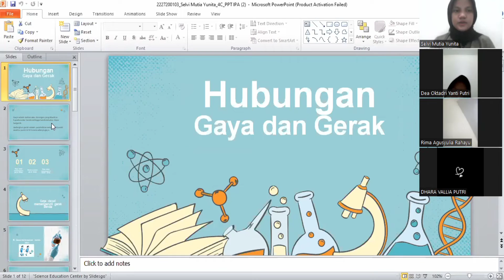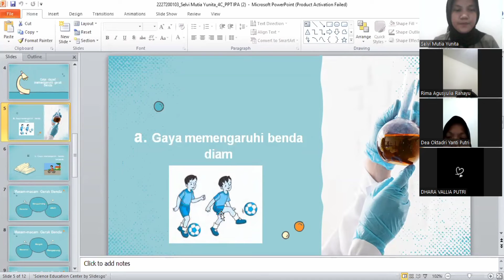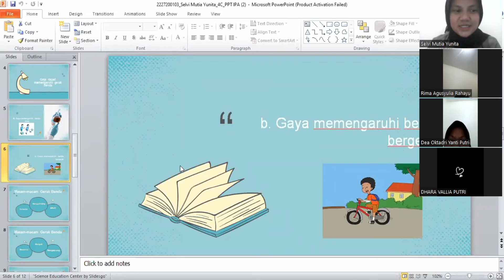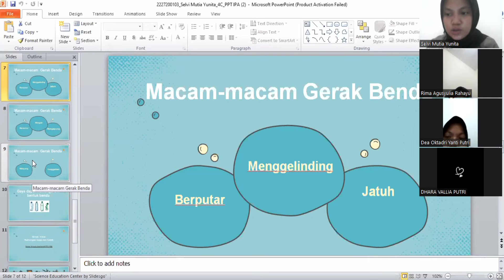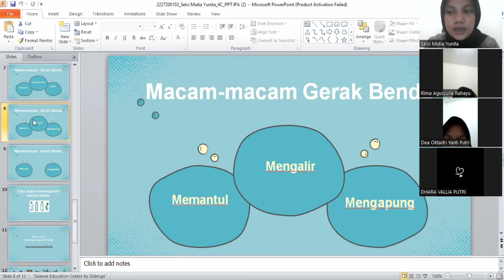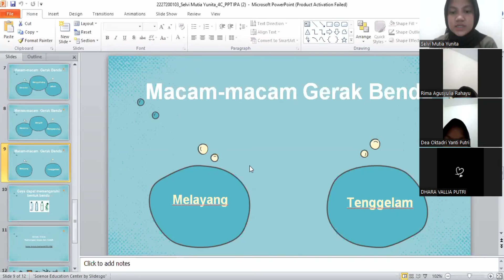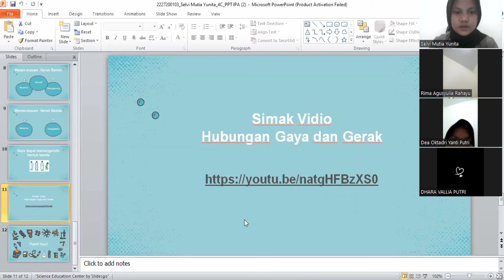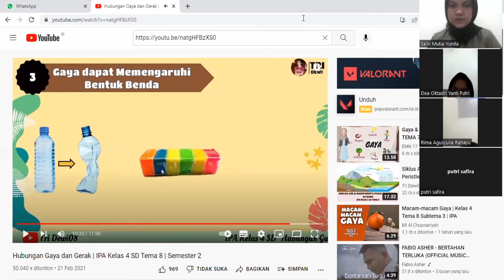(4C PENDIDIKAN IPA SD II) Peer Teaching Kelas 4 Tema 8 Subtema 1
Selvi Mutia Yunita